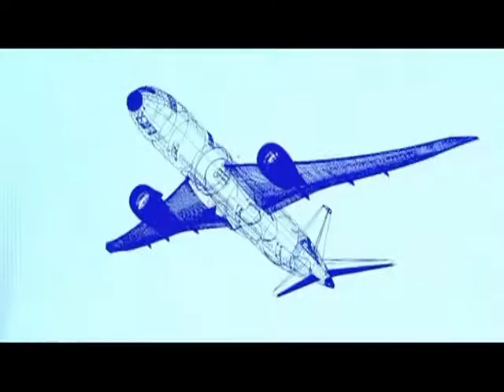Interview with Marcello Bruni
Mr Bruni talks about Boeing's links with Italian industry